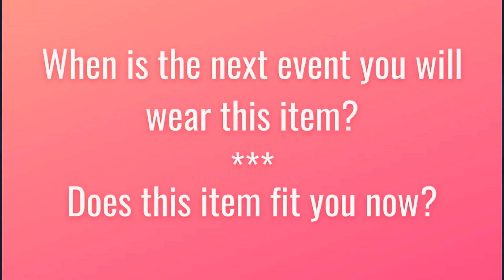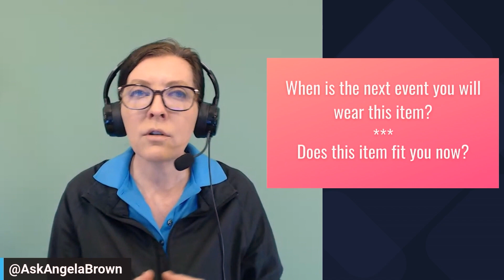Why Buying Party Outfits Without a Plan is a Bad Idea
Wanna know why buying party outfits without a plan is a bad idea?  Are you guilty of impulse shopping for special event clothing but without the right occasion to wear fancy clothes? This video explores the financial consequences of this common habit and provides tips on how to break the cycle. Don't let your desire for the latest fashion trends end up breaking your bank or turn you into a clutterer of unnecessary and unworn items.

*** HELPFUL RESOURCES ***
Decluttering at the Speed of Life
The Sentimental Person's Guide to Decluttering
How to Keep House While Drowning
How to Manage Your Home Without Losing Your Mind
Organizing for the Rest of Us: 100 Realistic Strategies to Keep Any House Under Control